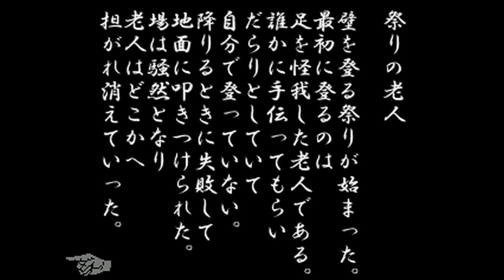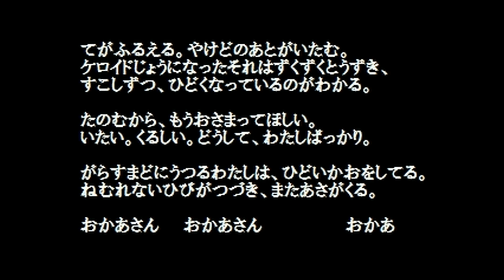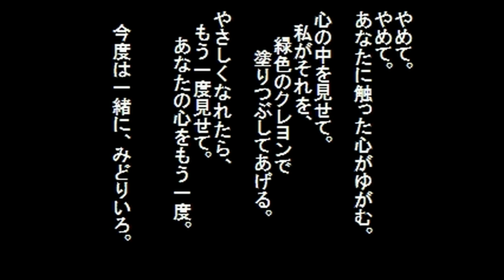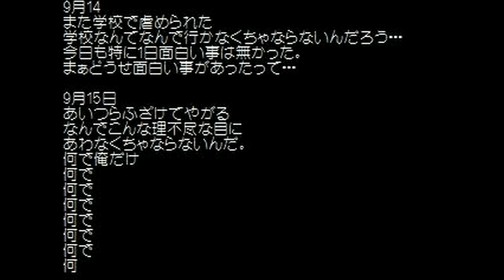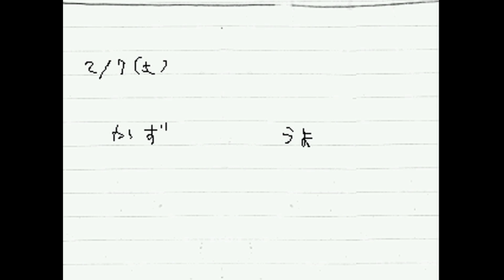Yume 2kki part 15 - The Library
PHANTOM PLS HALP